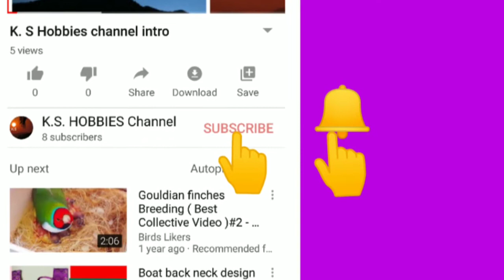How to make Machine Embroidery in tamil |USHA Janome Allure Sewing Machine | blouse design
USHA Janome Allure Sewing Machine Embroidery | Usha Sewing Machine Embroidery  | Usha Janome Allure
Embroidery design by USHA Janhome Allure Sewing machine

blouse designs
Machine Embroidery for beginners in tamil/usha janome allure Embroidery
how to sew machine embroidery
how to make machine embroidery